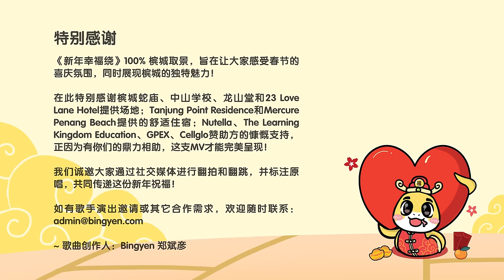2025新年歌 | 新年幸福绕 New Year Happiness Around 舞蹈示范MV | 王雪晶 郑斌彦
《新年幸福绕》由郑斌彦与“贺岁女王”王雪晶共同演绎，以幸福为主题。这首歌巧妙地运用了“绕”字，映衬了蛇的特性，寓意着幸福和好运如蛇一般环绕在我们身边。这首歌100%在槟城取景，其中包括槟城蛇庙和龙山堂，意在助力槟城旅游，让槟城成为幸福洋溢的文化之城。

在此特别感谢Nutella、The Learning Kingdom Education、GPEX、Cellglo赞助方的慷慨支持，正因为有你们的鼎力相助，这支MV才能完美呈现！

《新年幸福绕》
词曲：郑斌彦

新一年 又来到
鞭炮声 响彻云霄

祝福语 耳边绕
恭喜你 恭喜你 身体好

春风吹 好预兆
人人都 眉开眼笑

说一声 新年好
祝福你 祝福你 永远有个小蛮腰

新年到 好运到
幸福快乐在你身边绕
祝福你 精神好
身体健康 是最重要

新年到 好运到
我要给你一个大拥抱
人生路 有点绕
我会陪你勇敢向前跑

春风吹 好预兆
人人都 眉开眼笑

新年到 好运到
有你陪伴才是最热闹
让我们 拍张照
一起绽放 最灿烂的笑

新年到 好运到
福气安康在你身边绕
人生路 有我罩
一起 实现人生的目标

新年来到 幸福身边绕！

【歌曲制作】
演唱：Crystal 王雪晶
           Bingyen 郑斌彦
制作：Bingyen 郑斌彦
词曲：Bingyen 郑斌彦
编曲人：利君雄
唢呐/笛子：李衍胜
录音师：刘伊幸
录音室：小坏坏录音室
和声/和声编写：刘伊幸
混音师：陈韦汐
母带后期处理：陈韦汐

【影片制作】
导演：Bingyen 郑斌彦
副导：Ham
摄影：Kee Soon 陈其顺
           Leonard
化妆：Keith Wong
美术：Lynn
动画：Yi Hang 育杭、冯家洛
设计：Xin Ru
编舞：Jing Kit 文竞杰
花絮：Sheldon 龙凯纶
剪辑：Bingyen 郑斌彦

2018年，郑斌彦为了追求更有价值和疯狂的人生，决定辞去记者工作，成立“斌彦创作室”BINGYEN STUDIO，全心全意追逐自己的网红事业。 如今郑斌彦不仅仅是一名影音创作者，同时也是一名YouTube讲师与创作歌手。